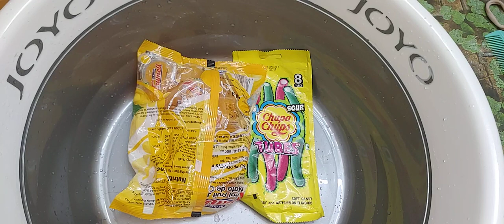2 mins satisfying video new KitKat chupa chups and yummy kinder Joy collection